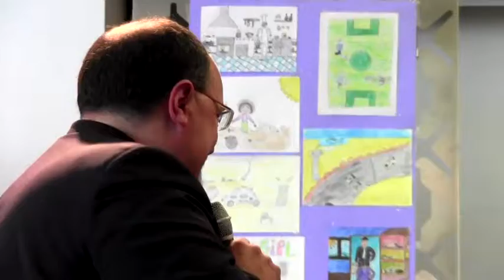Iniziativa FIM-Cisl terrafutura 2012 industriarsi parte 1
Intervento del Segr.Naz: FIM Cisl
Marco Bentivogli
Riprese a cura dell'uffico stampa FIM Cisl
montaggio: Matteo Di Felice
Giugno 2012